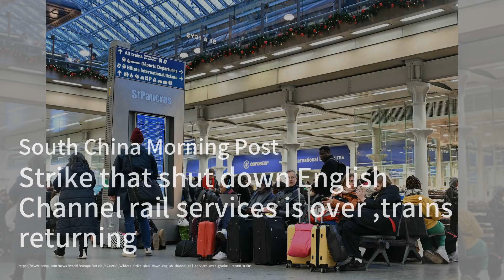How a JPMorgan star faded at Hong Kong stock exchange；China’s 30-Year Yield Hits Lowest Since ‘05 on